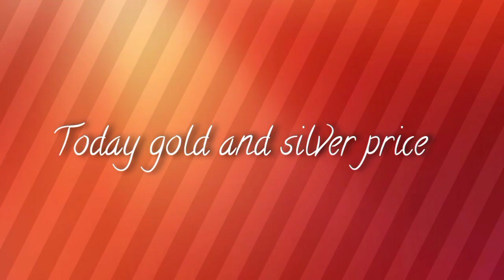Today gold and silver price in india//Today gold and silver rate in india//1-3-2021